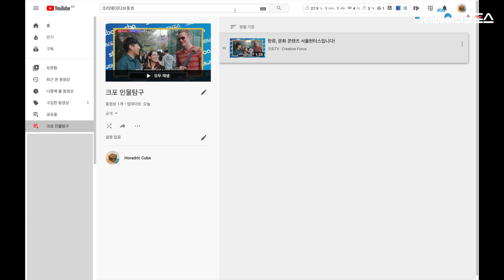[유튜브 스튜디오] 재생목록 만들기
재생목록 만들기